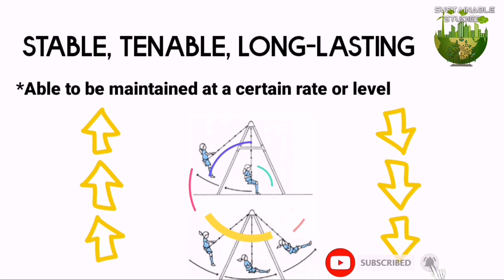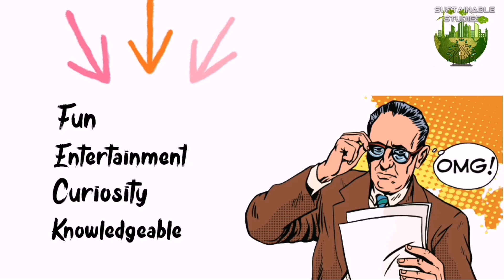What is sustainable studies? | Intro video | AnimationArt | Idea about sustainable learning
Sustainability is not just environmentalism.Its a key of world's wonder.

Sustainable Studies is necessary to learn.

Here you will be able to learn new things with great interest and apply it in your practical life and find success in it.

Learn here
Enjoy here
Always Welcome your COMMENTS